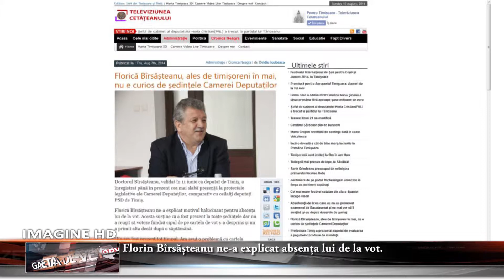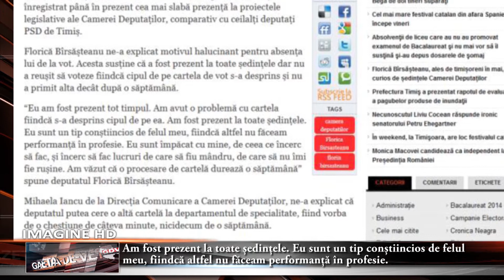Florin Bîrsășteanu ne a explicat absența lui de la vot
“Eu am fost prezent tot timpul. Am avut o problemă cu cartela fiindcă s-a desprins cipul de pe ea. Am fost prezent la toate ședințele. Eu sunt un tip conștiincios de felul meu, fiindcă altfel nu făceam performanță în profesie. Eu sunt împăcat cu mine, de ceea ce încerc să fac, și încerc să fac lucruri de care să fiu mândru, de care să nu îmi fie rușine. Am văzut că o procesare de cartelă durează o săptămână” spune deputatul Florin Bîrsășteanu.

Mihaela Iancu de la Direcția Comunicare a Camerei Deputaților, ne-a explicat că deputatul putea cere o altă cartelă la departamentul de specialitate, fiind vorba de o chestiune de câteva minute, nicidecum de o săptămână, conform

pentrutimisoara.ro mai spune  “Dacă cartela nu mai funcționează se sună la departamentul de specialitate, de unde primește o cartelă provizorie imediat, în câteva minute. După aceea se eliberează alta. Deci deputatul poate vota.” Ne-a spus Mihaela Iancu, consilier parlamentar la Direcția Comunicare a Camerei Deputaților.